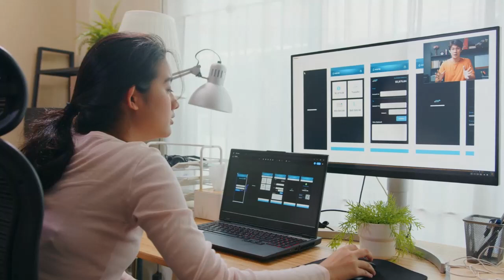How She Learn UI/UX at the age of 20 | How To Learn UI/UX Design Online?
Urvashi is a UI/UX designer and she is here to guide you all about what is UI/UX design and what is a difference between UI and UX design. She is going to share some useful resources and books that are going to help you as a beginner.

She started to learn about UI/UX design when she was in her college and during her college days she got an internship opportunity and right now she is doing a job.

Timestamp
00:00- Introduction
01:10- Her Journey
03:49- Difference between UI & UX
04:31- Student's can learn UI/UX Online
05:12- Helpful Resources
06:52-Tools for UI/UX designer
07:28- How to make portfolio
08:42- opportunities for UI/UX designers.
09:25- how to get job as a UI/UX Designer
10:40- how to qualify assessment round
11:22- 5 important tips for beginners

Other Video's on my channel